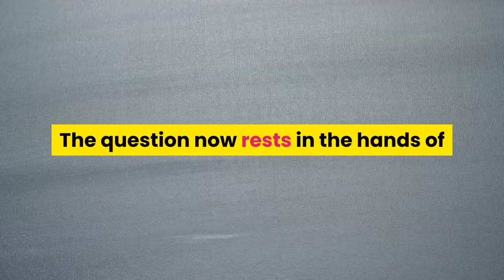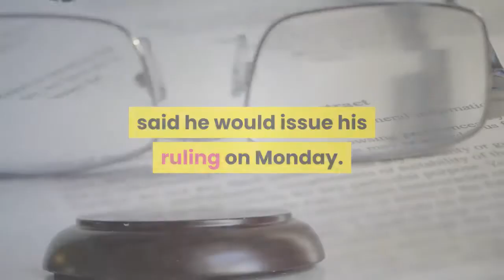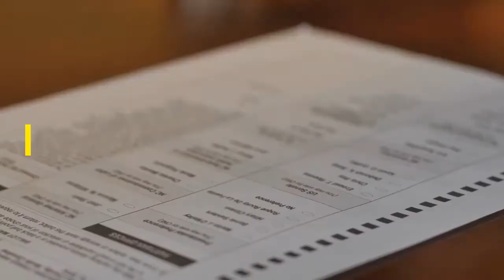Newsom faces court showdown over recall as Caitlyn Jenner is grilled over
The recall campaign targeting Gov. Gavin Newsom heated up Friday in California’s state capital, with a courtroom showdown to determine whether the governor can identify himself as a Democrat on the ballot and gubernatorial hopeful Caitlyn Jenner fielding pointed questions at her first full-fledged news conference. In Sacramento Superior Court, Newsom’s attorney argued that prohibiting the governor from listing his party affiliation on the ballot, a possibility after he missed the legal deadline months ago to designate himself a Democrat, would deprive Californians of critical information when voting in the Sept. 14 recall election. Attorneys for the recall proponents, including Jenner’s legal counsel, criticized Newsom and said he was acting as though he was above the law, urging the judge to reject his request. The question now rests in the hands of Superior Court Judge James P. Arguelles who, after peppering attorneys on both side with questions during the hourlong hearing Friday morning, said he would issue his ruling on Monday. The case centers on a lawsuit Newsom filed against California Secretary of State Shirley Weber, a fellow Democrat whom he nominated for the post in December, asking the court to require Weber to print his party preference on the recall ballots. Weber had declined Newsom’s request to do so, saying the governor’s attorney failed to make the request, as required by state law, when filing the governor’s official response to the recall in early 2020. Kevin Calia, the secretary of state’s outside counsel, told the judge that allowing Newsom to include his party designation would give Californians a “more informed choice” when voting in the election. Jenner, a former reality television star, used the lawsuit as a launching pad for her first news conference, in which she gave a brief opening statement and fielded 11 minutes of reporters’ questions challenging her lack of political experience and spotty voting record. Jenner said she joined the lawsuit as an intervener to ensure transparency in the process.“I want people to see what’s happening up here in Sacramento and the things that are going on, ” Jenner said. “And I just wanted to be part of this lawsuit so that Shirley Weber doesn’t fold — [so] she actually does her job. ”The Olympic gold medalist peppered her remarks with sports analogies and dismissed polling showing she is trailing in the race to replace Newsom, pointing out that her family’s reality show fame has given her more name recognition than Newsom.“I guarantee you I’m in the lead” when it comes to who should replace Newsom, Jenner said.“I have a tremendous advantage obviously because of name recognition, and I think people are learning more about me as we go through this process, about my political beliefs and how I would govern, ” she said.